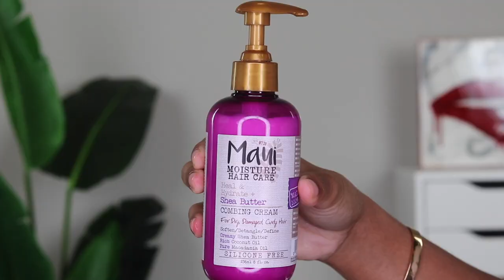EASY protective styling while in quarantine at home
bored in the house & in the house bored? here's an easy protective style to try, ESP if you are like me and don't yet know how to braid! (:

let's cater to these curls all quarantine long, so when we're finally free they'll be POPPIN!

camille rose coconut water leave in treatment
maui moisture combing cream
maui moisture awapuhi conditioner